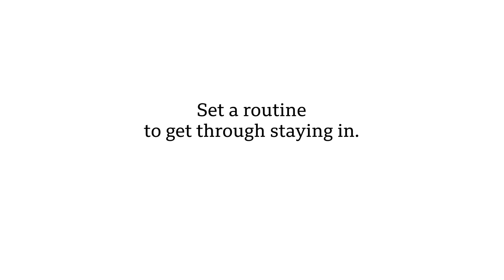Alan Partridge Bond Schedule 60 FINAL